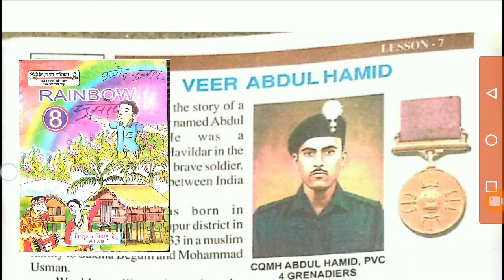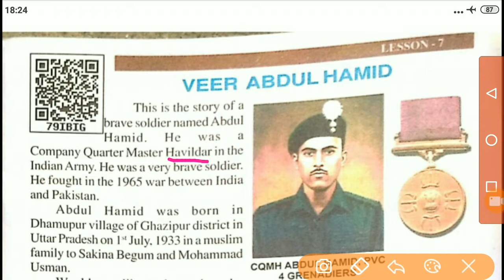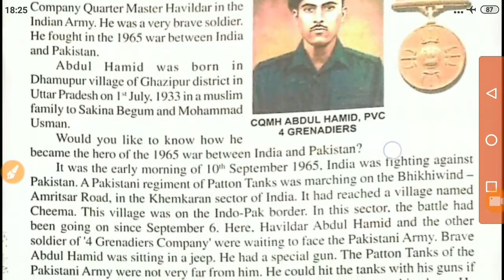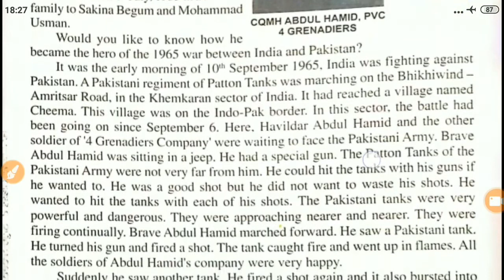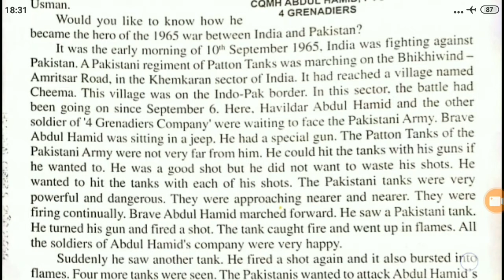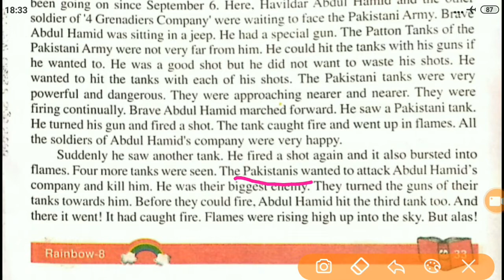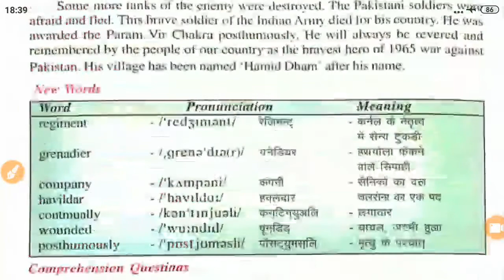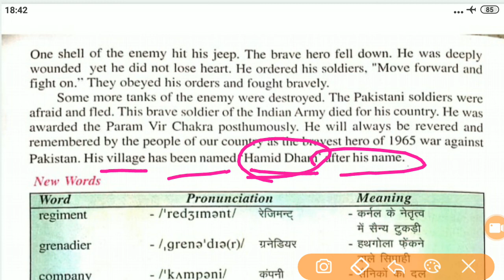🇮🇳VEER ABDUL HAMID"LESSON-7【RAINBOW CLASS 8】उच्च प्राथमिक स्कूल |हिन्दी अनुबाद| online पढ़िए|शेयर करे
hello Bachcho !kaise ho.i hope that you are very fine,
aj ki class video me aap dekhenge 【RAINBOW CLASS 8】ups school ki book se lesson 7 "VEER ABDUL HAMEED"
baccho lesson ko apko hindi anuvad ke sath padta jayega,

video ko poora dekhe or sbhi shabdo ke arth ko samjhe

or ydi apne hmare channel ko subscribe nhi kiya hai to abhi kr le v welcome press kr le jisse ki apko aane baale video ki jankari sbse phle mil chuke,

video ko like v share jroor kre.
ghar baithe padiye
apne dosto ke sath video ko sajha kijiye,
thanks!!!